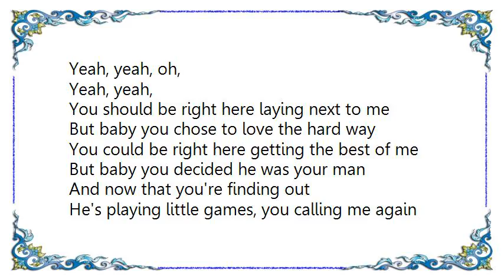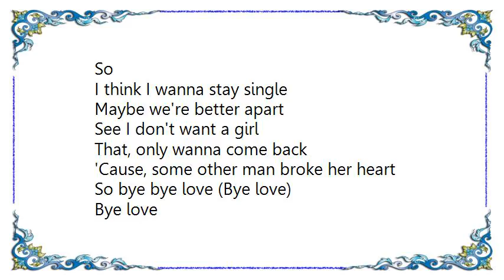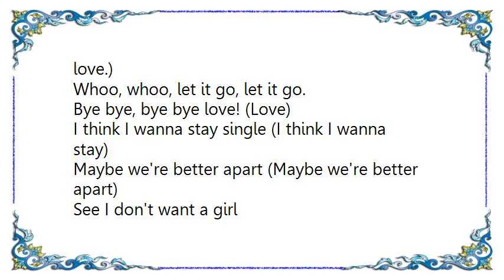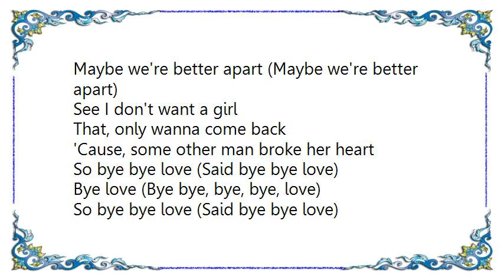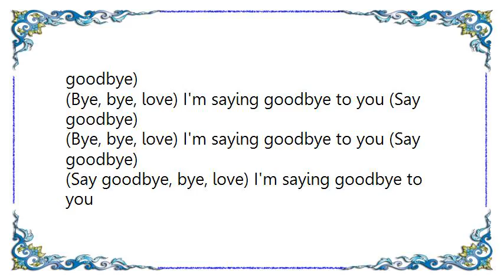Backstreet Boys - Bye Bye Love Lyrics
[Lyrics Backstreet Boys - Bye Bye Love]
Yeah, yeah, oh,
Yeah, yeah,

You should be right here laying next to me
But baby you chose to love the hard way
You could be right here getting the best of me
But baby you decided he was your man

And now that you're finding out
He's playing little games, you calling me again
You say you want me around
But I'm not sure now if I wanna be down
So

I think I wanna stay single
Maybe we're better apart
See I don't want a girl
That, only wanna come back
'Cause, some other man broke her heart

So bye bye love
Bye love
So bye bye love (Bye love)
Bye love
Yeah

Crazy how the tables turn
It wasn't long ago that you turned your back, no.
Saying there's no way that we can work (We can work)
And you were quick to move on to the next thing
Yeah.

So

Bye love
So bye bye love (Bye bye, bye bye love)
Bye love (Bye bye, bye bye love.)
Yeah.

I can't take you back when I know (When I know)
I'm not the one you really wanted before
Sorry, that I let you go (Let you go)
This time I think it's best to do it alone!

Whoo, whoo, whooo, yeah (say goodbye to me love.)
Whoo, whoo, let it go, let it go.

Bye bye, bye bye love! (Love)

I think I wanna stay single (I think I wanna stay)
Maybe we're better apart (Maybe we're better apart)

So bye bye love (Said bye bye love)
Bye love (Said bye bye love)
So bye bye love (Bye, bye, bye, bye, girl)
Bye love (Oh, bye bye love)

I'm saying goodbye to you (I'm saying goodbye to you)
I'm saying goodbye to you (Oh, I'm saying goodbye to you)
I'm saying goodbye to you (Say goodbye)
(Bye, bye, love) I'm saying goodbye to you (Say goodbye)
(Say goodbye, bye, love) I'm saying goodbye to you